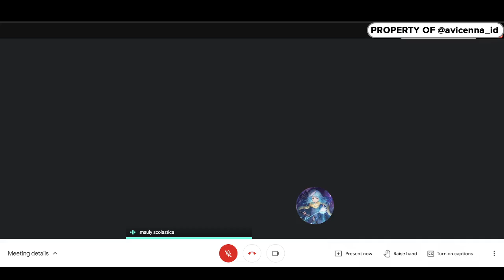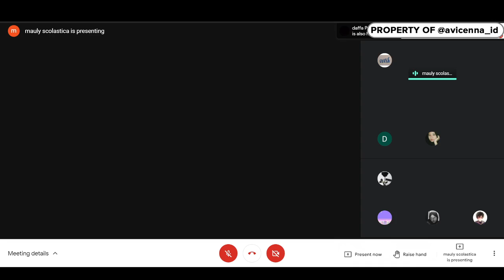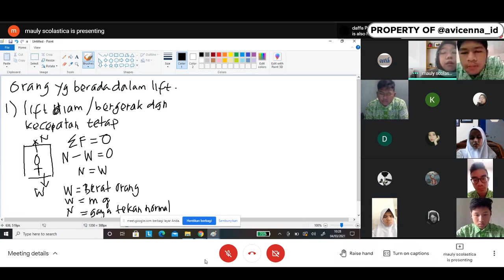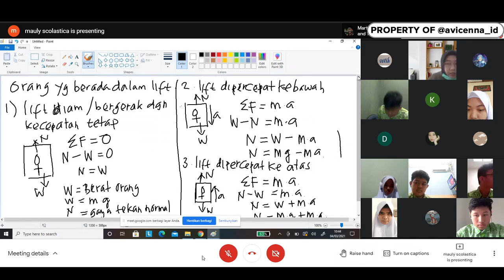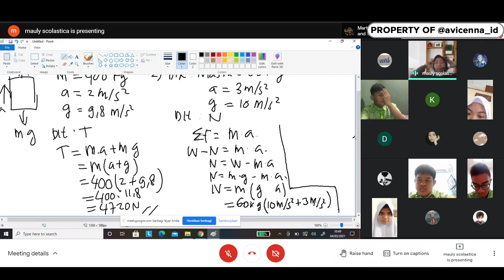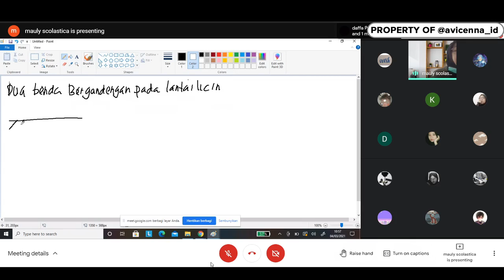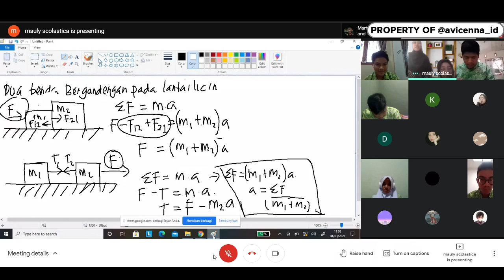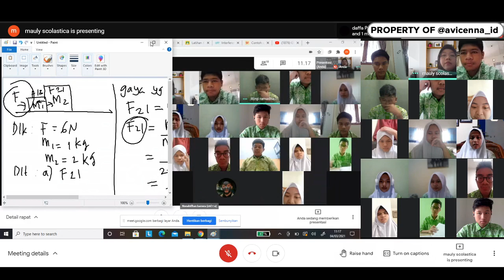FISIKA - Penerapan HK Newton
Oleh Bu Mauly Scolastica

2021 © SMA Taman Harapan 1 Kota Bekasi